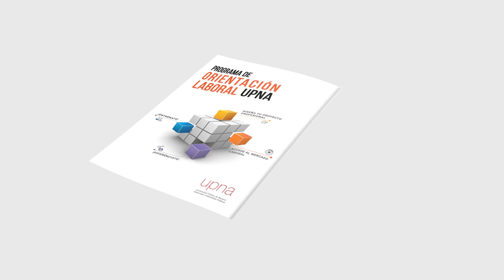Programa de orientación laboral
El servicio de orientación laboral de la Universidad Pública de Navarra pone a tu disposición un nuevo programa